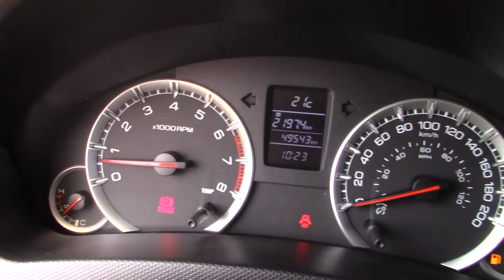Suzuki / Swift / 2016-G6304614